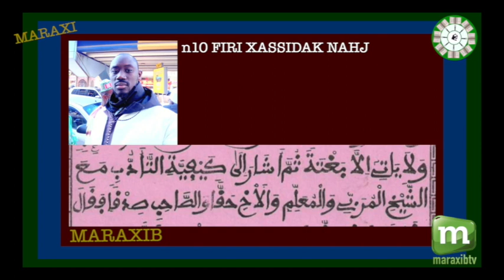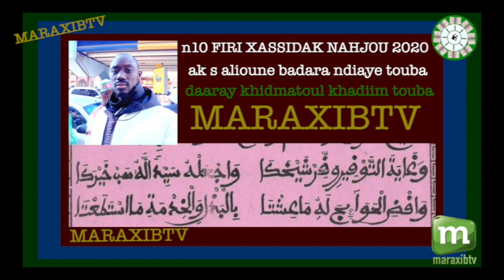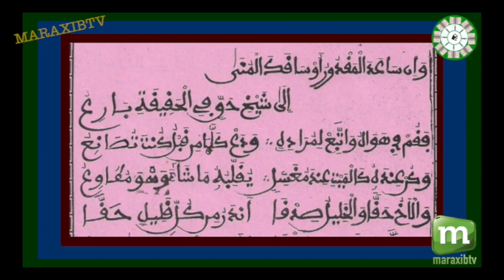n10 FIRI XASSIDAK NAHJOU 2020 AK S ALIOUNE BADARA NDIAYE TOUBA 2020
DAARAY XIDMATOUL XDIIM S ALIOUNE BADARA NDIAYE TOUBA